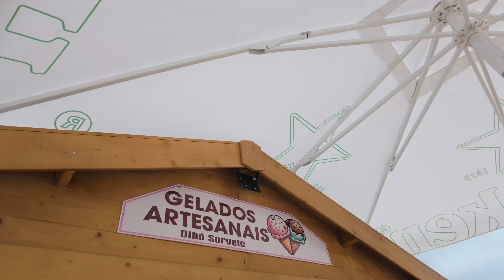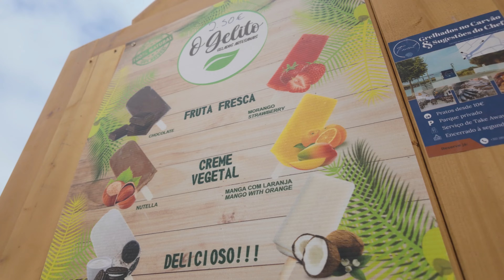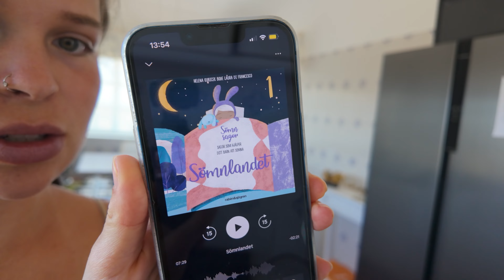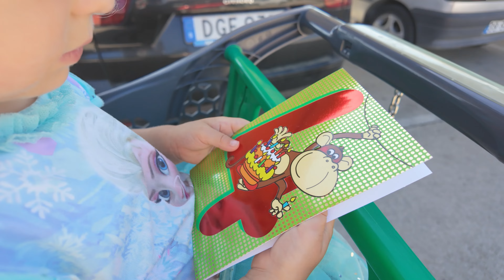MELINAS KONTROLLBEHOV SPÅRAR UR!! | VLOGG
Tack för att du tittar på denna video, om du gillar videon så klicka gärna tummen upp! I denna video förekommer reklam för Nextory. Använd länken för 6 veckor gratis ljudbok, gäller både nya och gamla användare. Kan avbrytas när somhelst!

Melinas instagram: @mell.divine
Solomons instagram: Sol.o.moon

Denna text är enbart för sökmotoroptimering:
mat, familj, vlogg, familjeliv, äventyr, restaurang, vegan, mat, gravid, amalia braunstahl, familjen lundell, familjen torsgården, familjen arcombe, ribecka